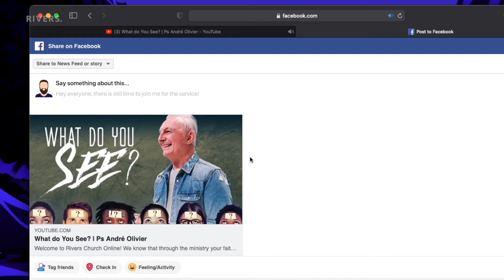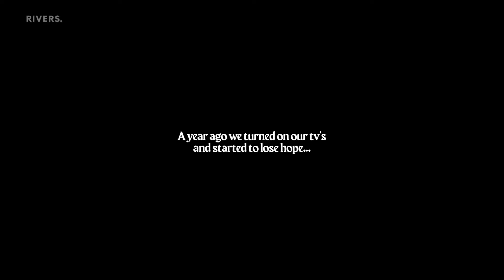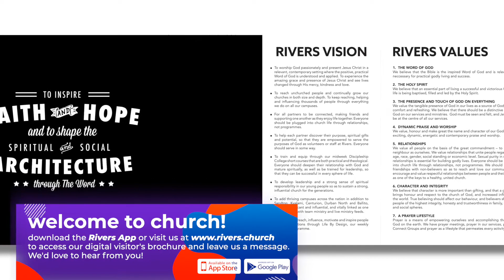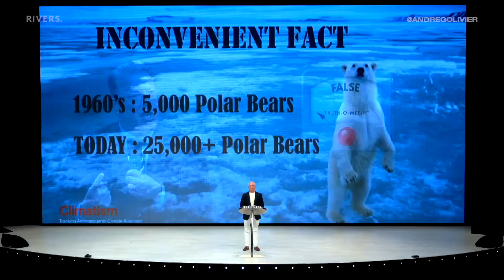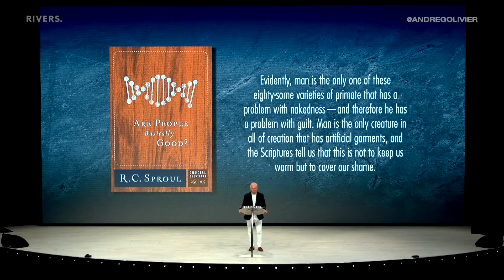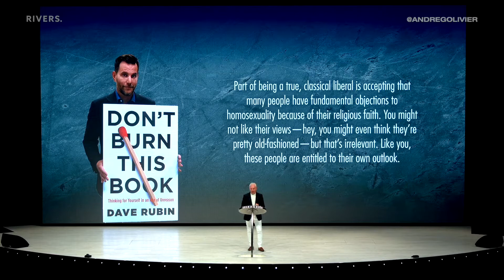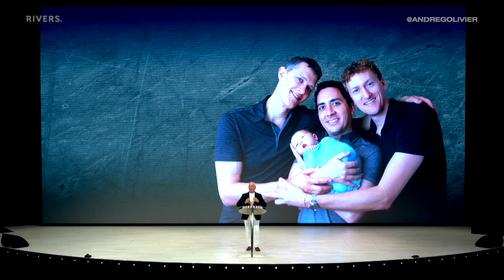What do You Think | Ps André Olivier